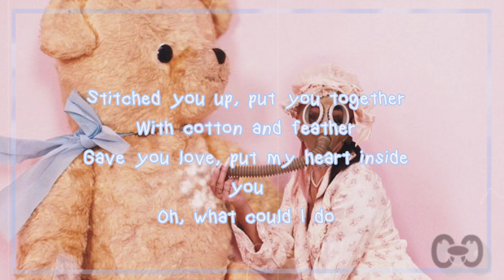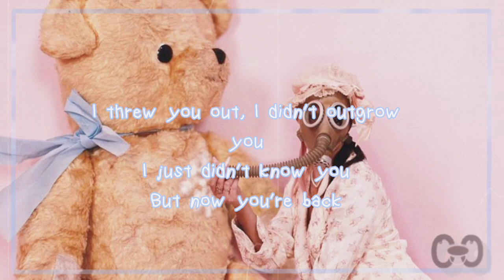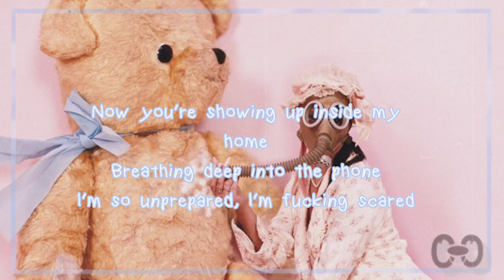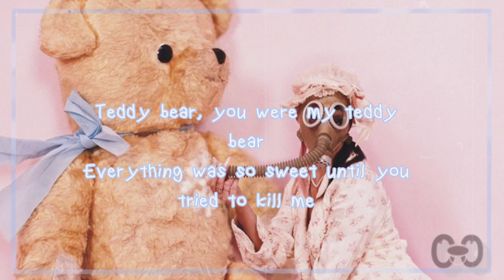Melanie Martinez - Teddy Bear (Lyrics)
hi im crying crybaby 💛 (he/him)

comment if i got any lyrics wrong

melanie martinez- teddy bear lyric video

Stitched you up, put you together
With cotton and feather
Gave you love, put my heart inside you
Oh, what could I do
When you started talking in your sleep
Saying things you'd do to me
I didn't care, I wasn't scared
Now I'm finding knives under the sheets
Crumbled photographs of me
I'm in despair
Should I be scared?
Teddy bear, you were my teddy bear
You were comforting and quiet
How did love become so violent?
Oh, teddy bear, you were my teddy bear
Everything was so sweet until you tried to kill me
I threw you out, I didn't outgrow you
I just didn't know you
But now you're back
And it's so terrifying how you paralyze me
Now you're showing up inside my home
Breathing deep into the phone
I'm so unprepared, I'm fucking scared